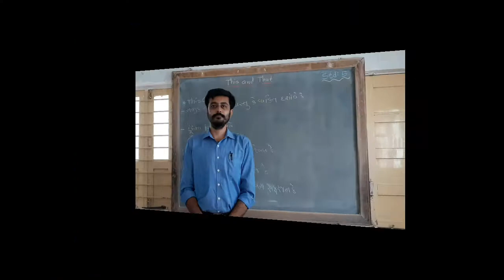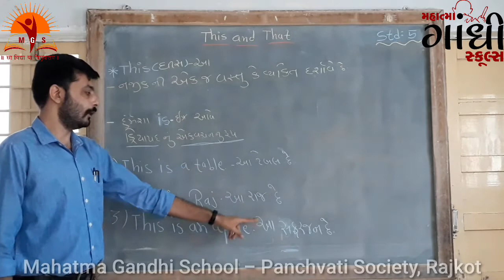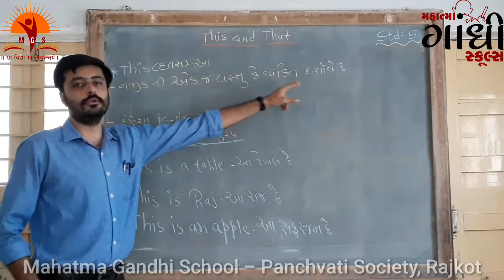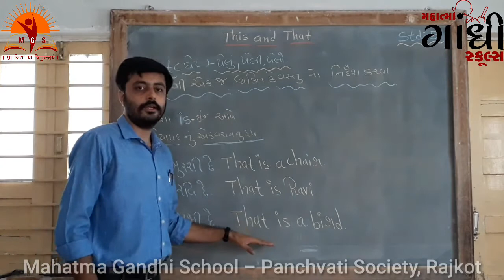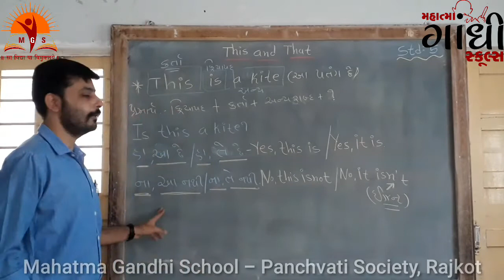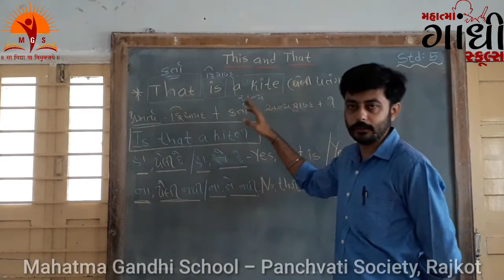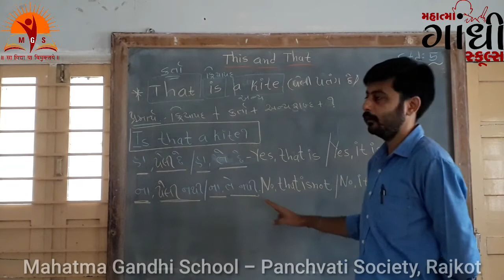MAHATMA GANDHI SCHOOL Std 5 English This & That